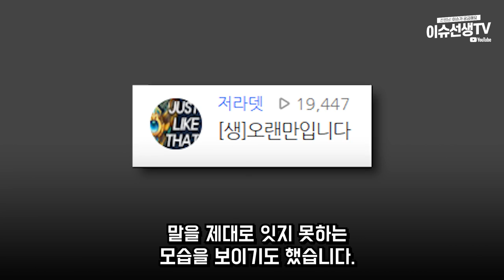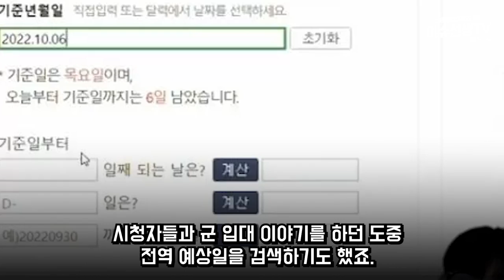BJ저라뎃 결국...